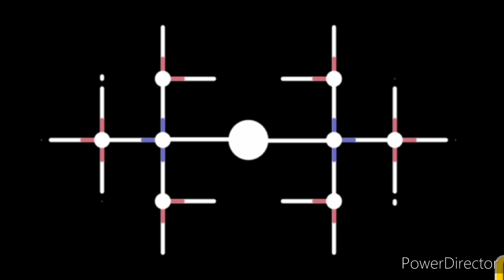Miracle In Qila Saifullah & disaster قلعہ سیف اللہ معجزہ